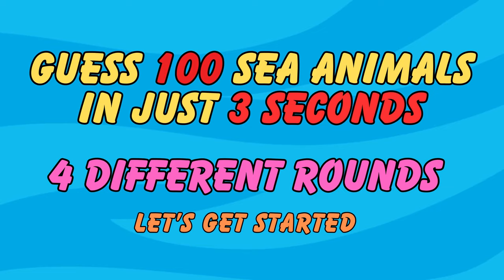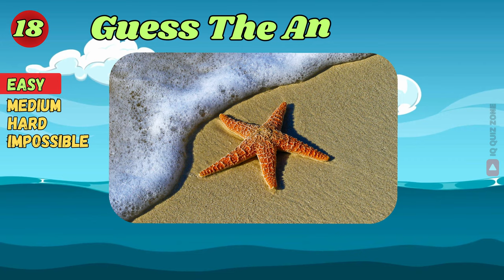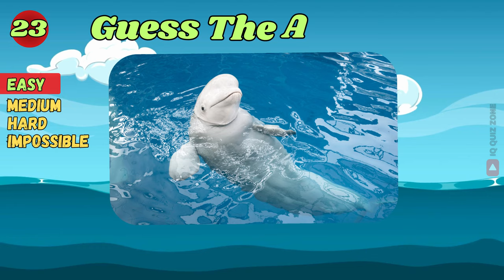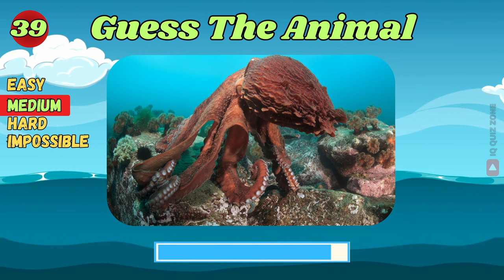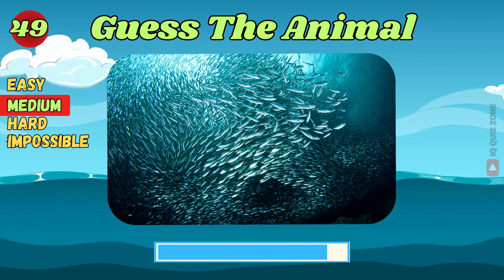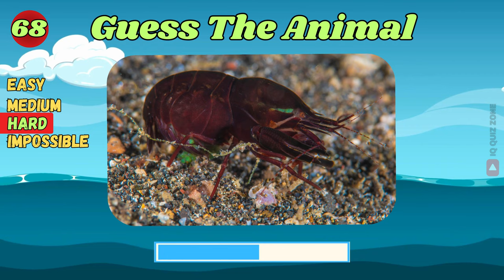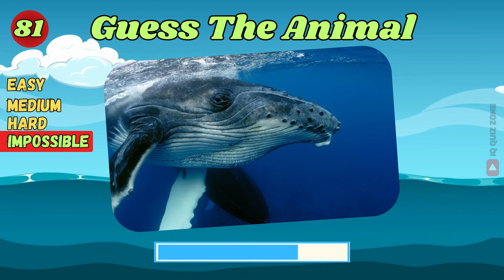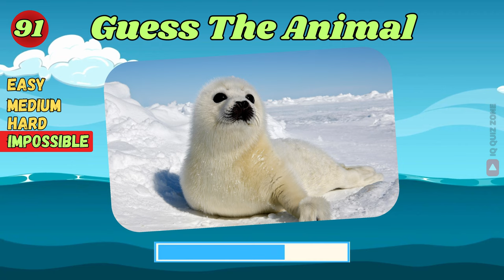From Easy to Impossible: Guess 100 Sea Animals in 3 Seconds 🐬🦑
In this fun and challenging game, you must guess 100 sea animals in 3 seconds. Easy, medium, hard, and even impossible levels are available. Can you do it?

If you're a fan of sea animals, then this game is for you! As you play, you'll learn about different sea creatures and how to identify them. Be sure to try it – it will be a fun and challenging experience!
Put your animal knowledge to the test with this fun quiz!
Try your luck and see how many sea animals you can guess in just 3 seconds!